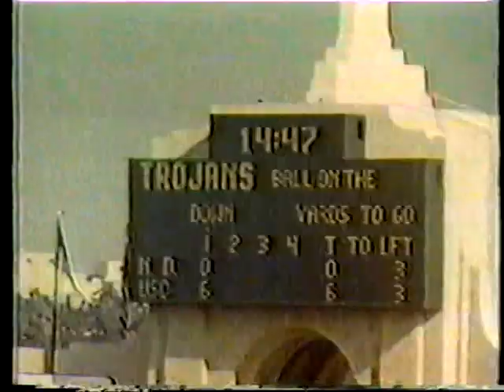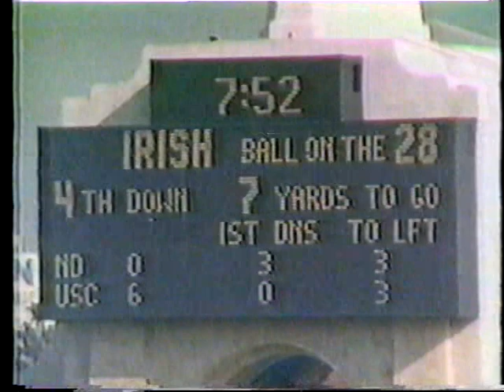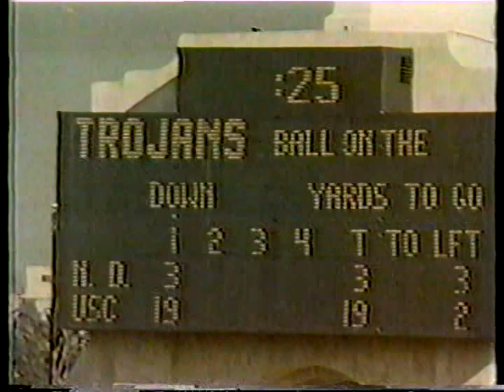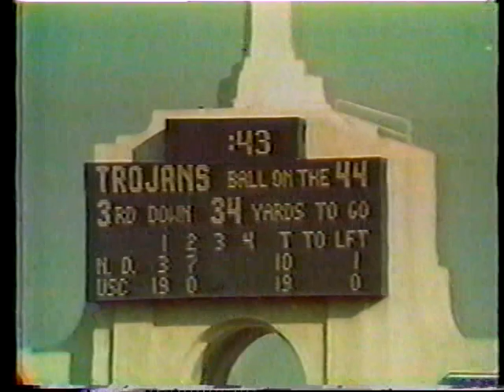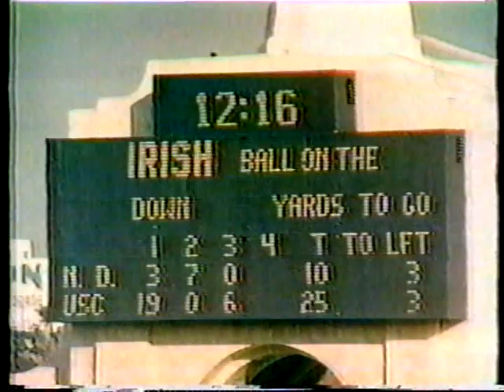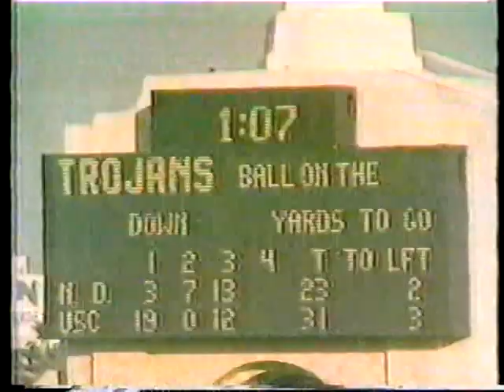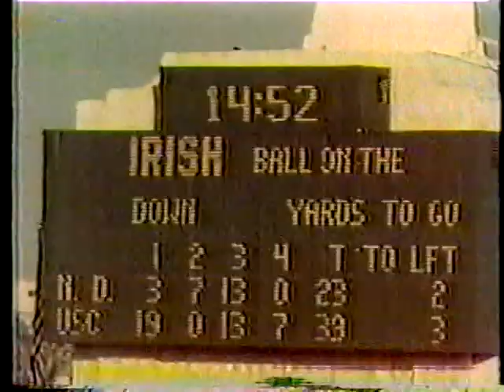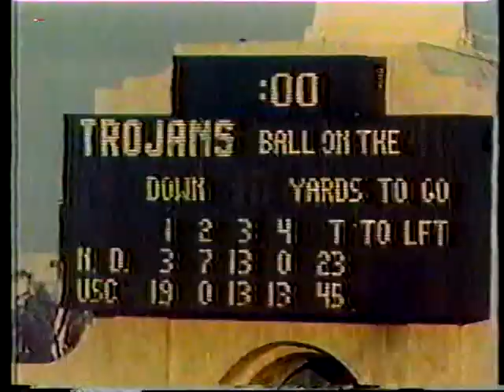1972 Notre Dame @ USC; College Football Game